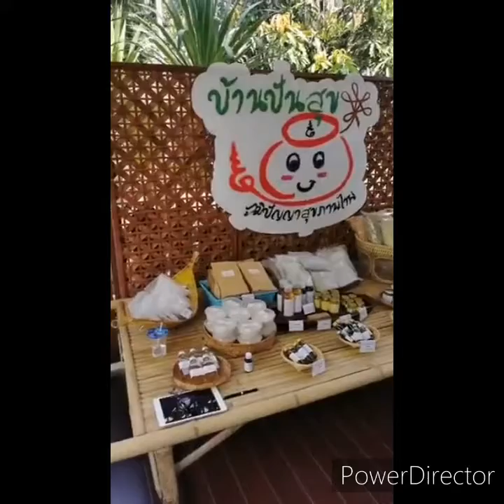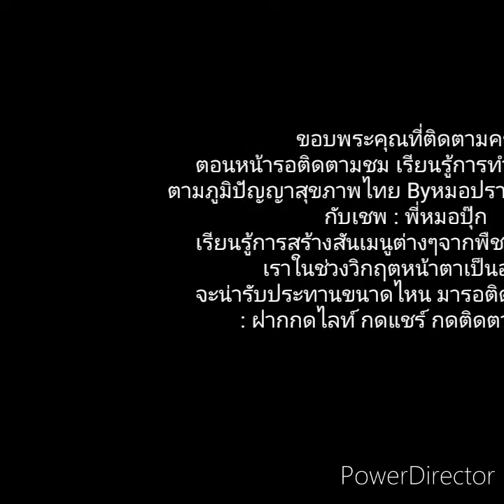แก๊งค์​ปัน​สุข​ : เรียนรู้​สู้​ไวรัส​และ​การ​ดูแล​สุขภาพ​ตาม​ภูมิปัญญา​สุขภาพ​ไทย​ ตอนที่​จบ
คริปนี้มาเรียนรู้การทำสมุนไพรสูดดมรมไอร้อนเพื่อช่วยระบบหายใจง่ายๆตามแบบฉบับแก๊งปันสุข​
พูดคุยและมาทำความรูจักสูตรยาห้ารากว่ามีสรรพคุณ​อย่างไรกับ​หมอปรางค์​  และท่านได้ที่สนใจสมุนไพรช่วยลดน้ำตาลในเลือดมาดูการทำชาใบสักใบเตย​ ที่ท่านสามารถทำใช้เองได้ง่ายๆตามแบบฉบับByหมอปางค์​ บุญเสถียร​ &​ แก๊งค์​ปัน​สุข​... คริปต่อไปอย่าลืมติดตามเราในสาระการทำและทานอาหารเป็นยา​กับเชพ​ พี่หมอปุ๊ก​ แห่งแก๊งค์​ปัน​สุข​